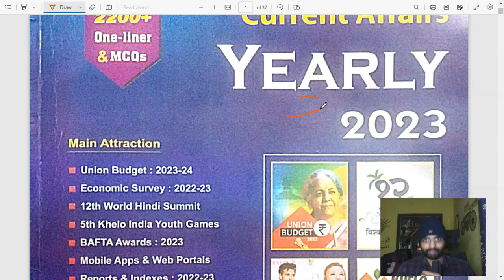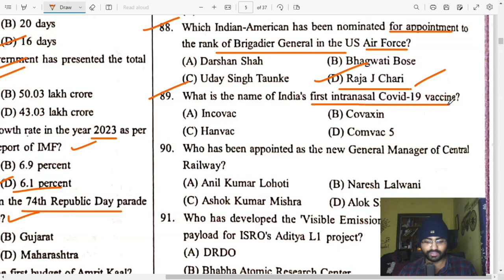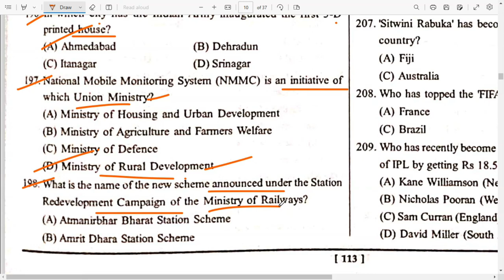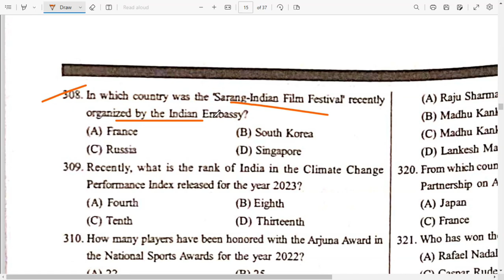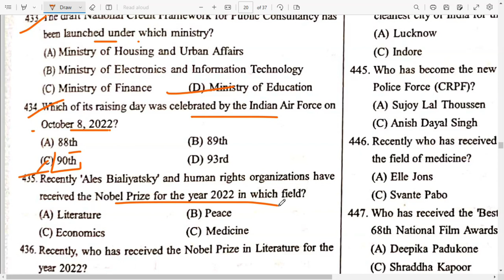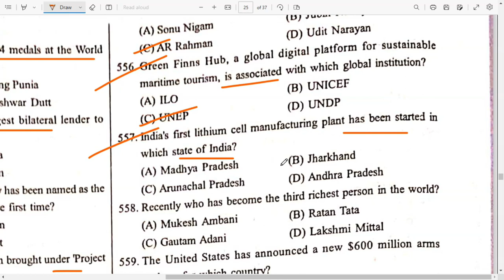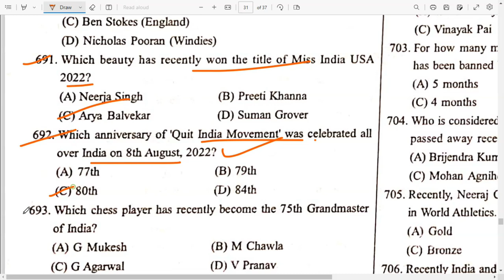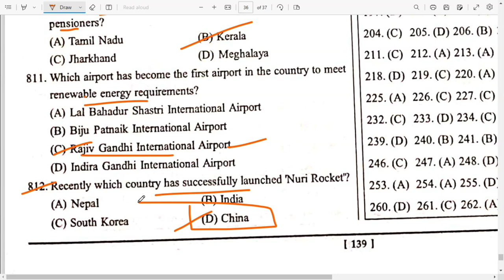Speedy Current Affairs March 2023 English | 800+ MCQs | April 2022 to March 2023 | Proxy Gyan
Hello Aspirants! Proxy Gyan is bringing to you a specialized 1-On-1 Mentorship program for UPSC Civil Service & State PCS Exams Aspirants. In this program, you will be getting weekly assignments for Essays and Answer Writing, Personalized Evaluation & Feedback, Fortnightly Live Q&A Sessions with Your Mentor & access to a Private Telegram Group! Hurry up!!!

current affairs january to august 2023

jan to august 2022 current affairs

speedy ka current affair

spd current affairs

jan to july 2022 current affairs

spd current affairs

arihant current affairs 2023
crent affeyrs 2023
current affairs 2023
speedy book monthly current affairs 2022